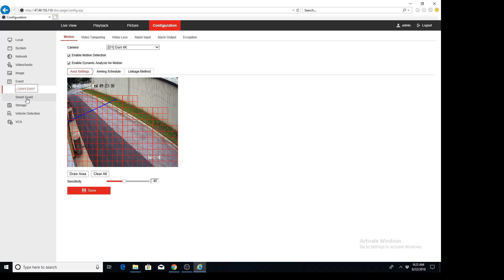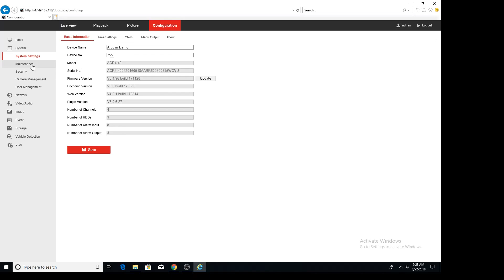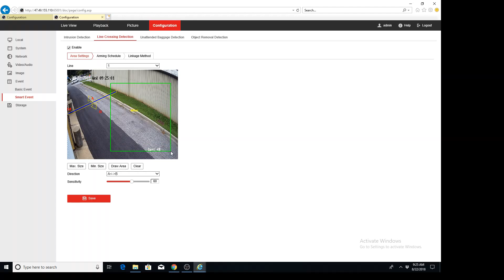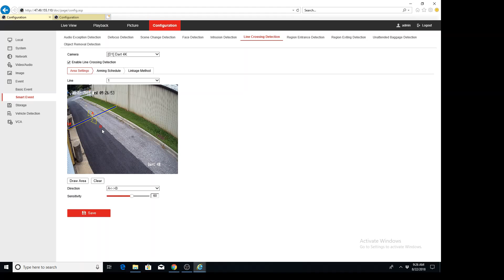Advanced Line Crossing Configuration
Using internet explorer this video covers setting up a line crossing event on a camera and covers the linkage actions as well.